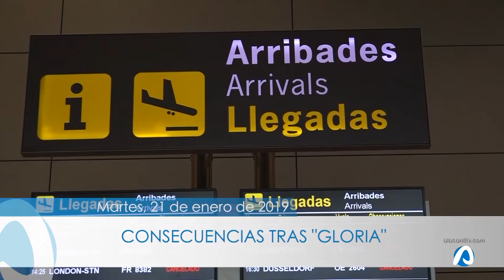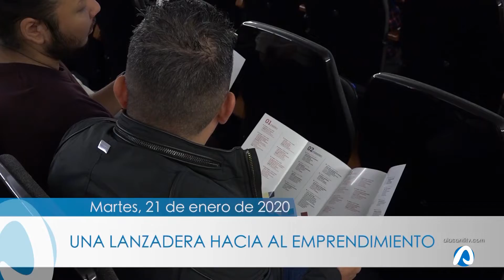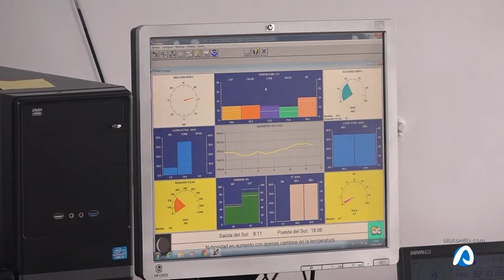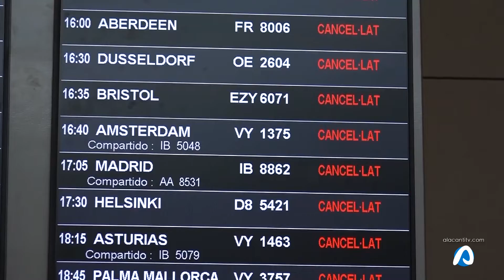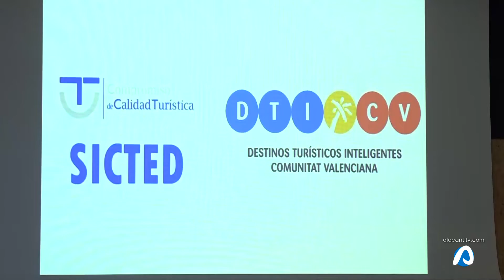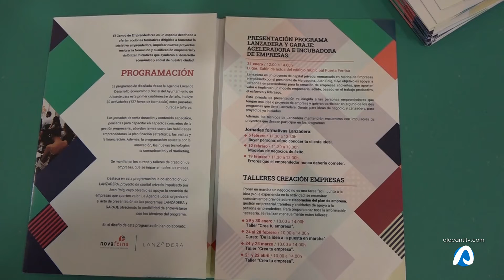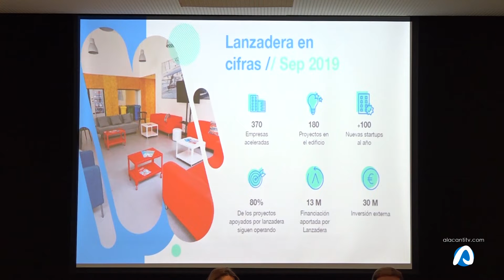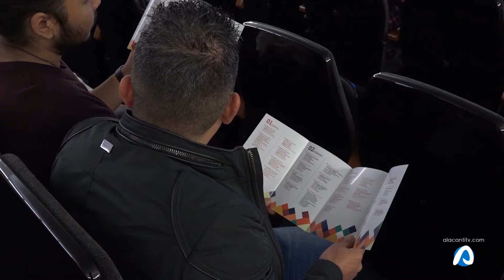INFOALACANTÍ 21 ENERO